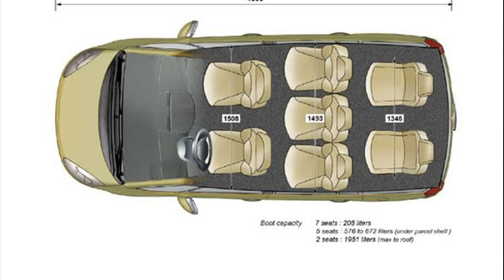citroen c4 grand picasso luggage space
citroen c4 picasso review
picasso car
citroen grand picasso review
citroen c4 picasso luggage capacity
citroen c4 grand picasso boot capacity